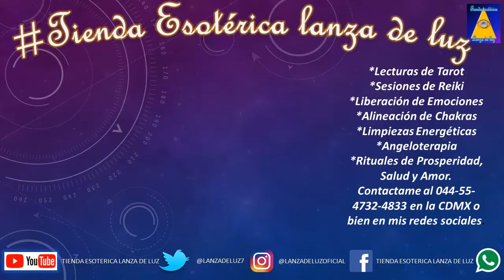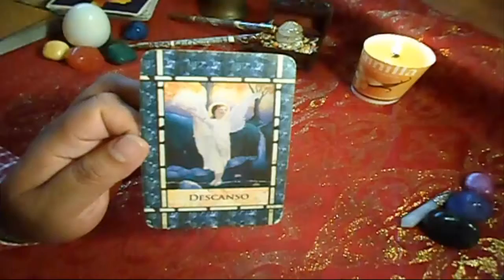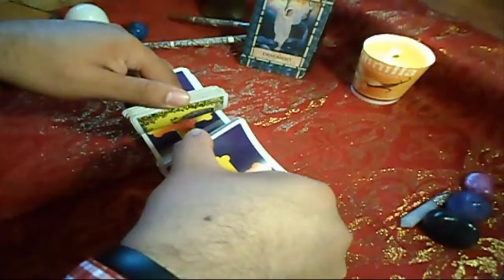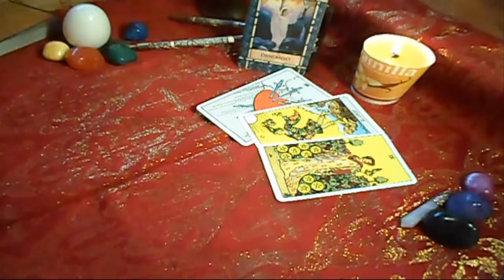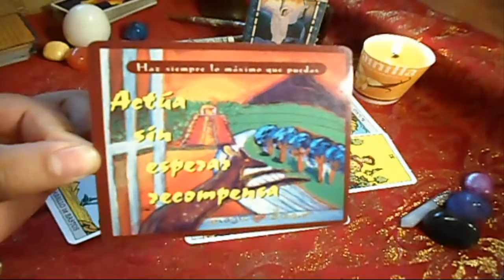LIBRA - HORÓSCOPO SEMANAL - DEL 25 de Junio al 1° de JULIO - URIEL- LANZA DE LUZ